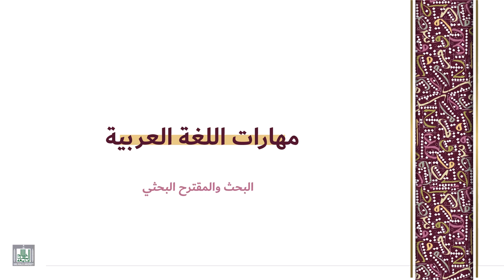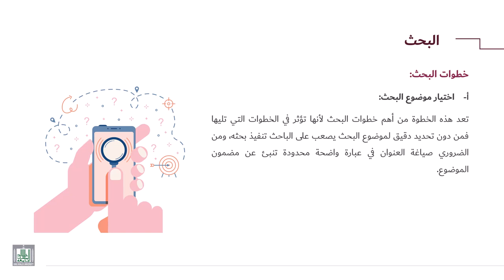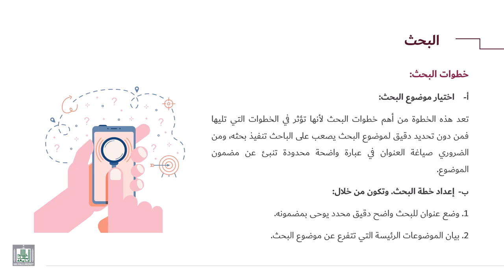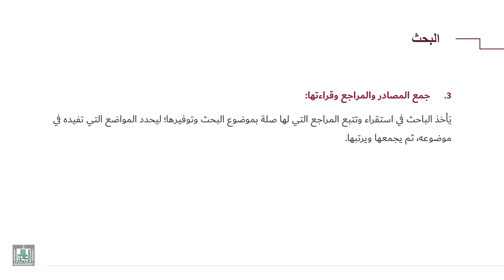مهارات اللغة العربية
البحث وخطواته